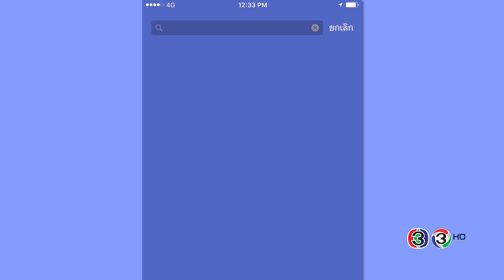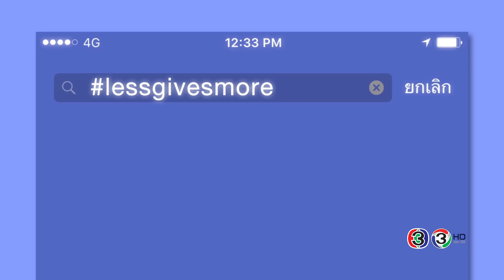อาจารย์เจมส์มาร์ กับ อาคม PART 1/4 tonight's the night คืนสำคัญ 15/07/2560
ติดตามใน  tonight's the night คืนสำคัญ by น้าเน็ก
3 HD | ทุกวันเสาร์ 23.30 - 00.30 น.

จะได้ไม่พลาดงานสร้างสรรค์จาก น้าเน็ก และ บริษัท เน็ก แอนด์ เดอะ ซิตี้ จำกัด ***

twitter : NANAKE555ติดตามใน  tonight's the night คืนสำคัญ by น้าเน็ก
3 HD | ทุกวันเสาร์ 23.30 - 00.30 น.